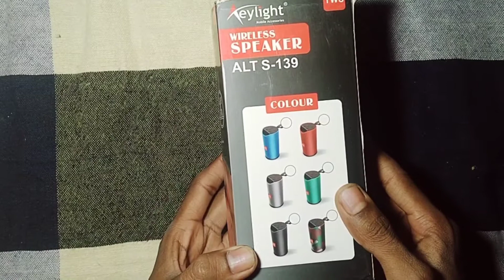Aey light wireless speaker Alt s-139 |summer experiment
Aey light wireless speaker Alt s-139
comments.
water proof speakers । GT 113.
blue tooth speaker review in hindi ।
portable wair less speaker
summer experiment
summer experiments